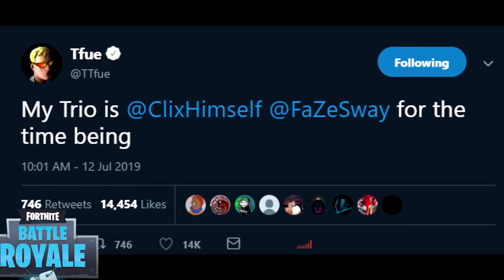"TFUE" DITCHES "CLOAK" TO PLAY WITH CLIX AND FAZE SWAY | Fortnite BR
Thanks to fnbr.co for PNG IMAGES.